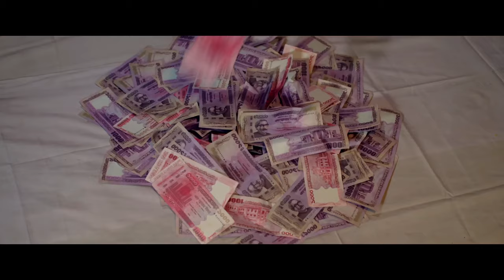Shesh Bazi (শেষ বাজি) | Official Trailer | Symon Sadik | Shirin Shila | Bangla Movie 2024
Shesh Bazi (শেষ বাজি) | Official Trailer | Symon Sadik | Shirin Shila | Borda Mithu | Saberi Alam | Bangla Movie 2024

Movie : Shesh Bazi
Producer : Syed Mohammad Sohel
Director : Mehedi Hasan
Cast : Symon Sadik, Shirin Shila, Borda Mithu, Saberi Alam, Rashed Mamun Apu, Shilvi & Others.
Cinematography : Mashiur Rahman
Music Director : Emon Shaha, Shahriar Rafat & Avijit Jetu.
Editor : Touhid Hossain Chowdhury
Production : Require Real Estate ltd.
Digital Marketing : BDFilm Buzz
Release On 19 January 2024

ছবি : শেষ বাজি
প্রযোজক : সৈয়দ মোহাম্মদ সোহেল
পরিচালক : মেহেদী হাসান
অভিনয়ে : সাইমন সাদিক, শিরিন শিলা, বড়দা মিঠু, সাবেরী আলম, রাশেদ মামুন অপু, সিলভি সহ অনেকে।
চিত্রগ্রাহক : মশিউর রহমান
সঙ্গীত পরিচালক : ইমন সাহা, শাহরিয়ার রাফাত, অভিজিৎ জিতু।
সম্পাদক : তৌহিদ হোসেন চৌধুরী
প্রযোজনা : রিকোয়ার রিয়েল স্টেট লি.
ডিজিটাল মার্কেটিং : বিডি ফিল্মবাজ
শুভমুক্তি : ১৯ জানুয়ারি ২০২৪